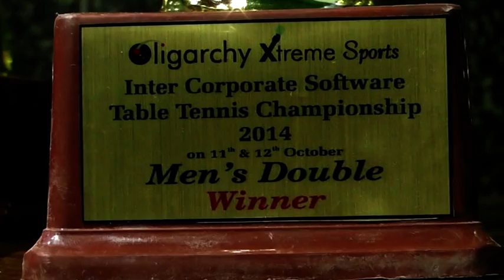OXS_2014_Inter Corporate TT Championship_3